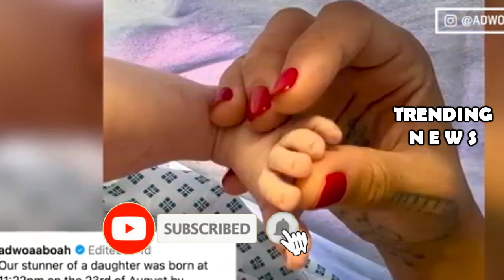trending news Hailey Bieber Friend Adwoa Aboah May Have Revealed The Birth Date Of Her Newborn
justin bieber,hailey bieber,jack blues bieber